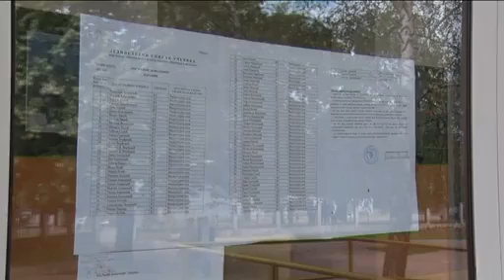15 06 zavrsni ispit iz srpskog jezika